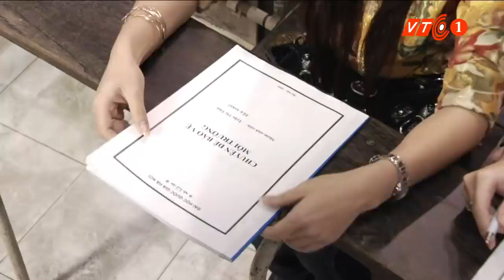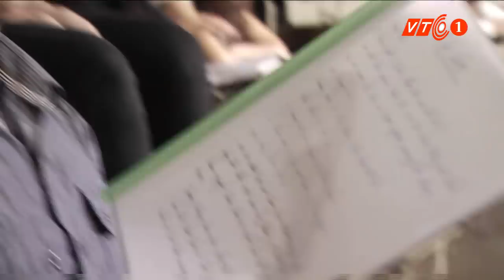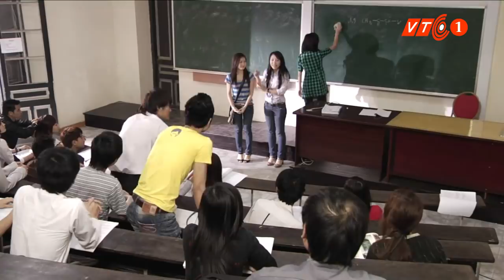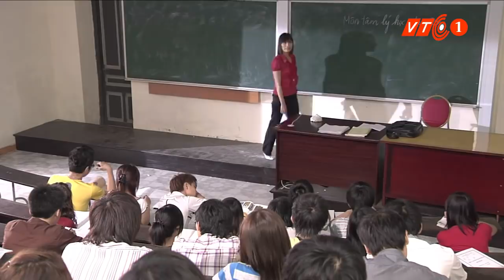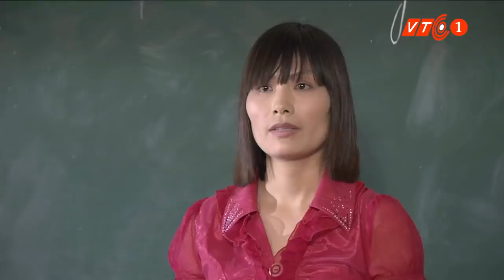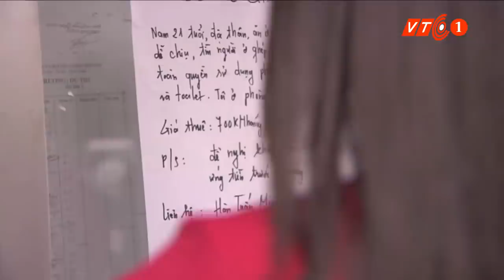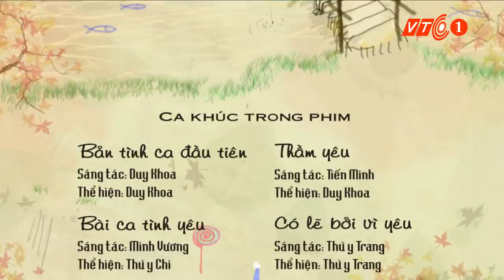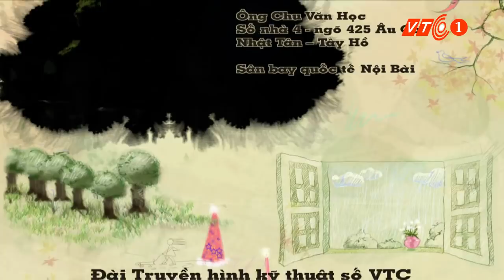Phim truyện: Có lẽ bởi vì yêu - Tập 1 | VTC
VTC | Hạ My trẻ trung, xinh đẹp lại dễ thương. Cô quyết định kết hôn với Nam Anh trong niềm vui hạnh phúc. Tuy nhiên, cuộc sống nảy sinh mâu thuẫn bắt đầu từ một bí mật nhỏ nhoi.